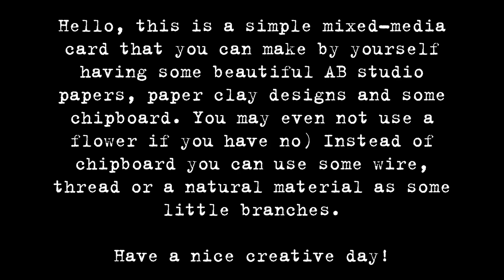Card with flowers ft. AB Studio DIY full tutorial (by Olya Chelpanova)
Hello dear friends! Today I prepared a simple tutorial for you so that you can make your own cards, and the process surely will be much more enjoyable If you have beautiful AB Studio papers! In my tutorial look how simple elements give you the best result. Have a good day, take care of yourself and your family and take some time to relax and create.

⭐️ A.B. Studio Supplies:
papers: